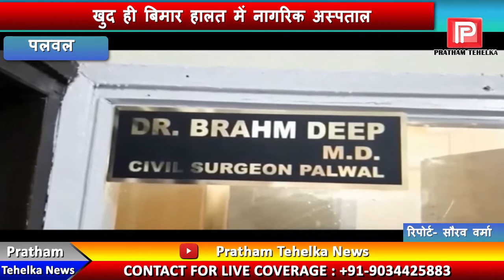लोगों को बिमारियां बांट रहा नागरिक अस्पताल] कूड़े और गंदगी के ढेर से परेशान लोग